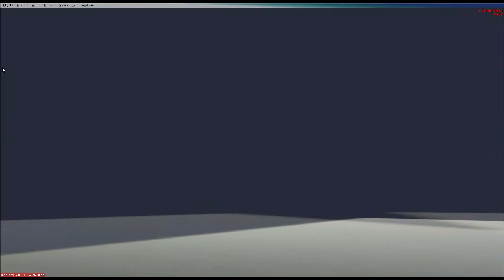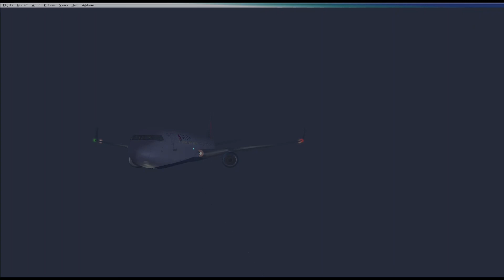Minor Loons Over Minneapolis